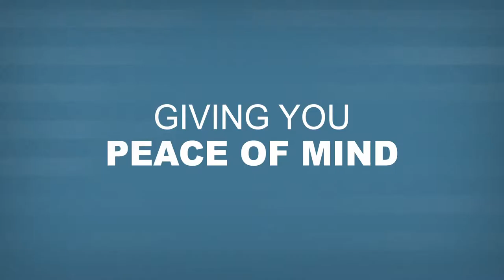Bob - Thoroughness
Bob accidentally cut two tendons when cleaning a glass that broke.  Dr. Trumble helped repair these tendons providing Bob with full function of his hand.